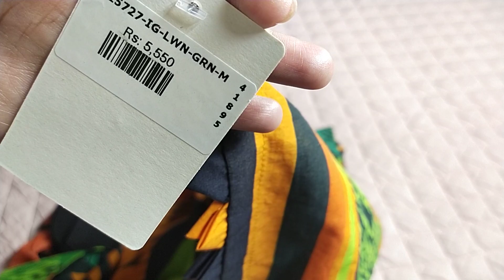flat 40% Off Sha Posh Summer Sale July 16, 2022